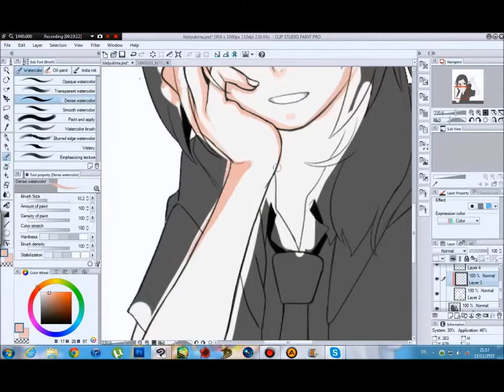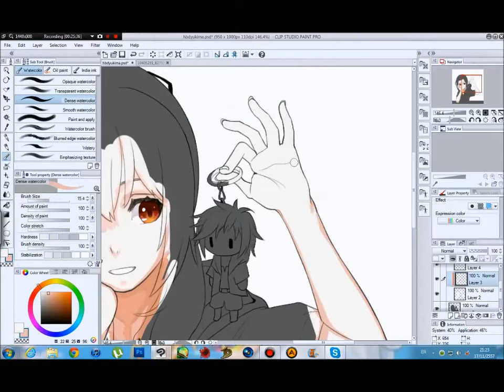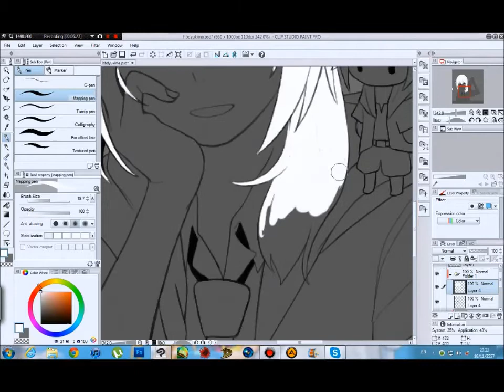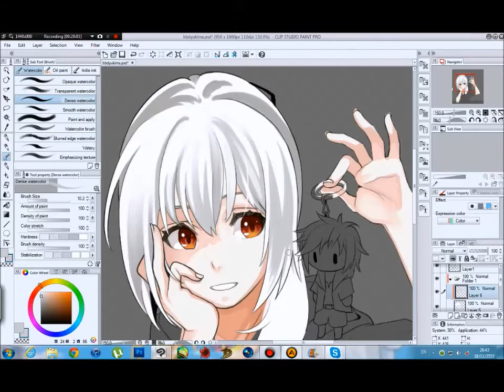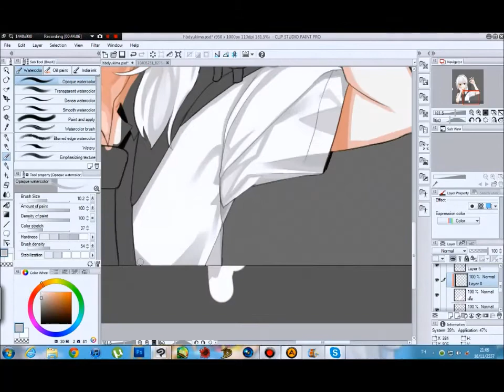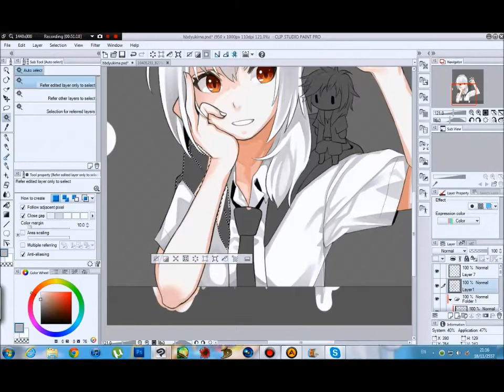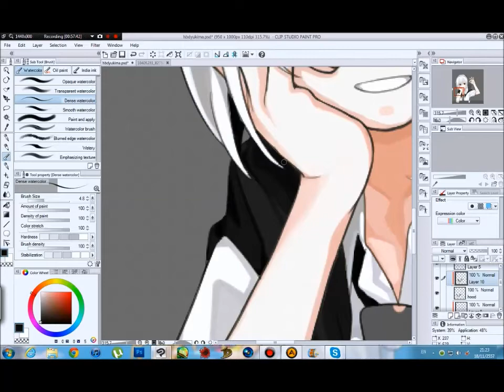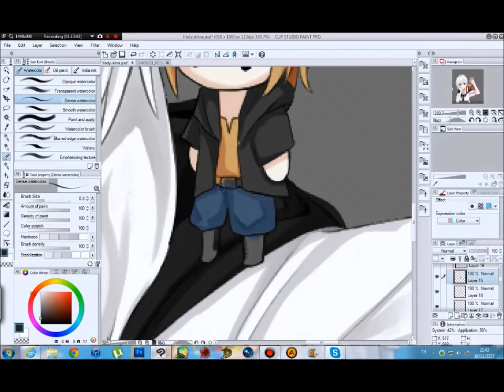[Speed Paint] HBD Yukima Kung by Okame'Kung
** โปรดระวังหูแตก !! **
TOOLS
- Clip Studio Paint Pro
- SAI Paint Tools
- Bandicam
- Windows Live Movie Maker Essential 12
MUSICS
- A Lie and Stuffed Animal - MAYU
- LUVORATORYYYYY! - Kradness
- Panorama Future - kzlivetune